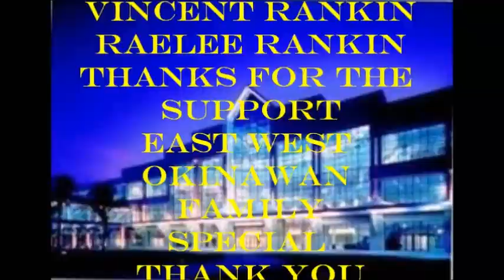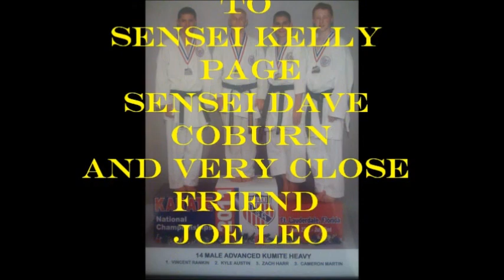2011 AAU Karate Nationals part #3 Vincent Rankin Championship Match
Vincent Rankin Championship (finals) Match